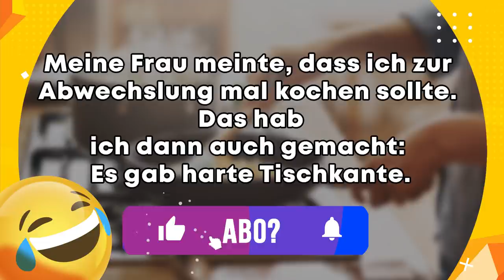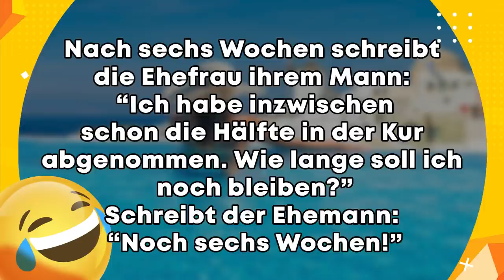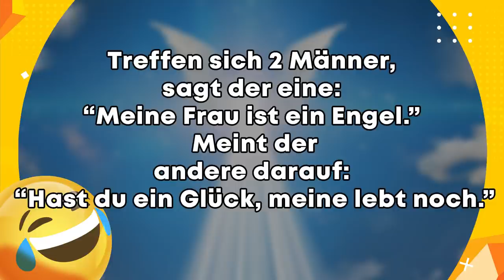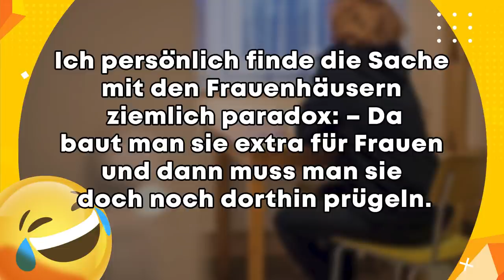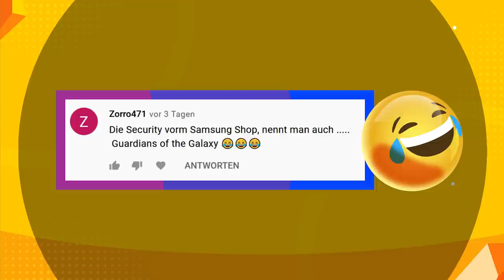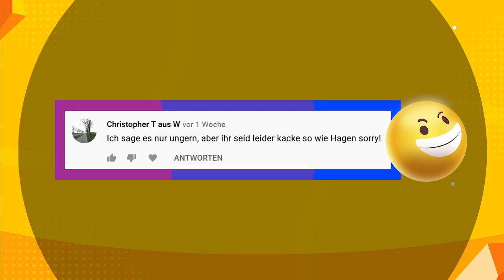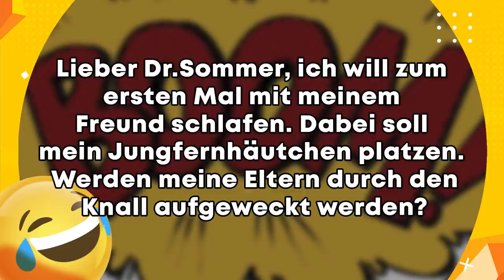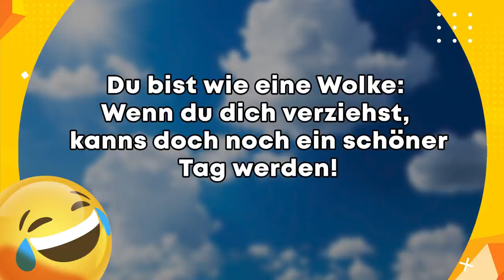Wir lachen uns kaputt! 😂 50 Lustige Witze! | Folge 297 (mit schwarzem Humor)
Eva gibt nochmal alles! 😂
Schaffen wir die 1365 Likes?🤗

Eva: @madmed.oeffa (Instagram)